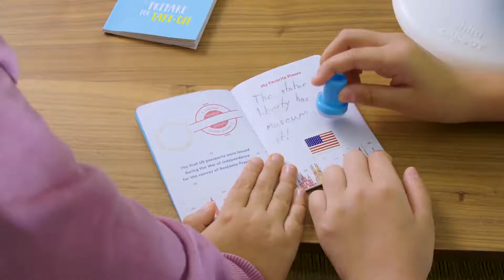Orboot Earth PlayShifu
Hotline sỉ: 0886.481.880